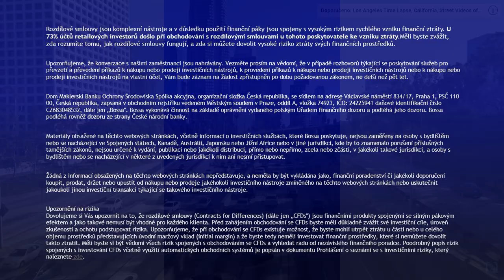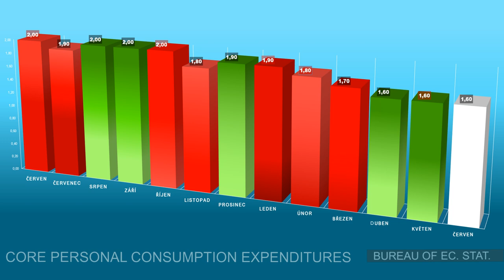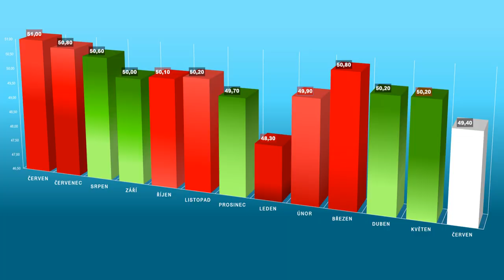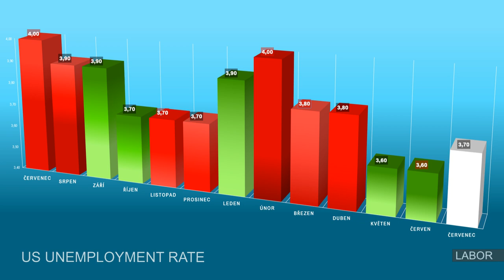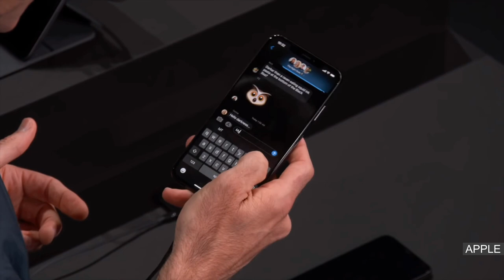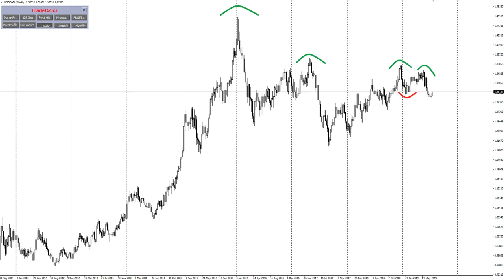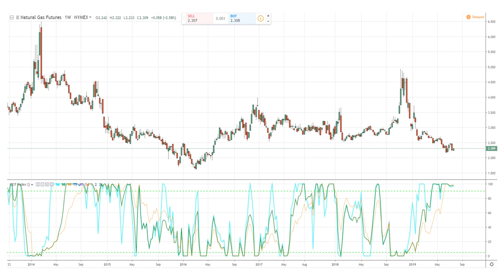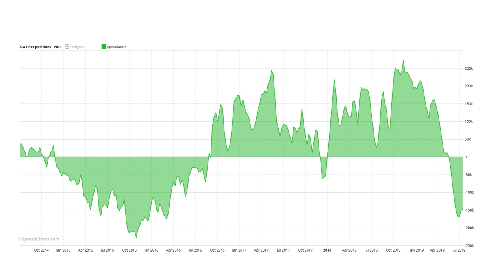Benchmark 9 (Výsledovka Apple, zemní plyn)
Pravidelné zpravodajství ze světa finančních trhů.
Komentář k hospodářským  výsledkům společnosti Apple.

Makrokalendář : Štěpán Hájek
Komentář : Petr Špirit
Přehled Trhů : Mgr. Petr Plecháč
Vyrobil : Lukáš Sedlák pro DM BOŚ S.A., organizační složka ČR